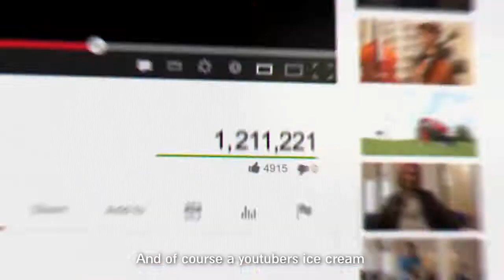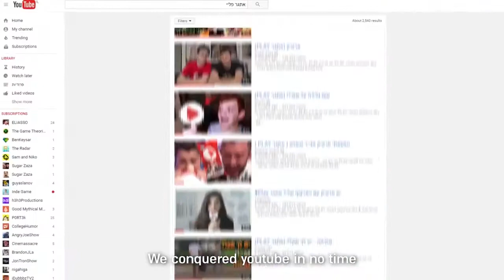La exitosa campaña PLAY ice-cream de Nestlé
Nestlé, en Israel, aprovechó las ventajas de la impresión digital de HP Indigo para realizar la campaña "PLAY ice-cream", y promocionar su marca con seis empaques diferentes y social media.